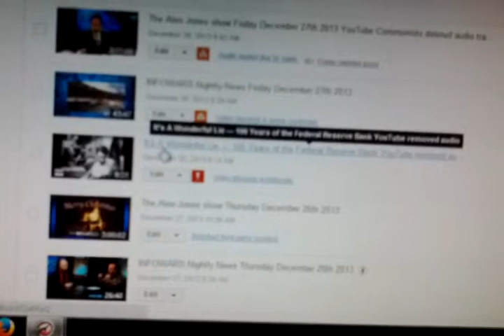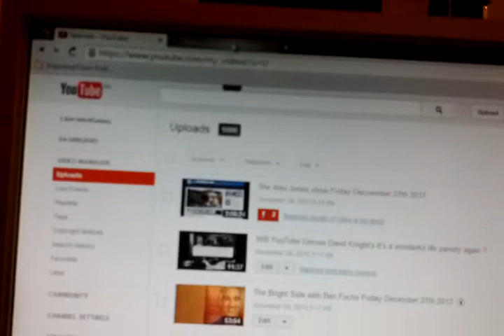YouTube strips my channel Unlimited status for airing Fair Use Public domain Movie parody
Watch as I explain how YouTube strips my channel of it's unlimited size video status for airing a fair use public domain footage of a infowars parody  of It's a wonderful life
The only you in your YouTube channel  is F@ck you  YouTubes's owner Google removes what ever their US NSA masters tell them too, they also limit/restrict and remove the audio track from videos
Now does this seem like freedom of speech ?
YouTube shows pornography. other sexual material...violence and murders , but won't allow truth YouTube is no better than Nazi/Communist controlled media
Let me be clear , I am telling YouTube and their Google masters F@ck you